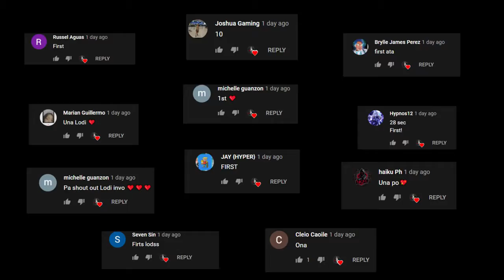MAGANDANG PLANO PARA SA PANALO!ROS GAMEPLAY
MAGANDANG PLANO PARA SA PANALO!ROS GAMEPLAY HD VIDEO BY A LITTLE SPARROW